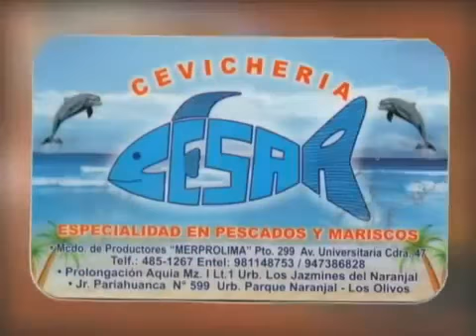MUÑEQUITO JHONATAN BAILANDO PARA SONIA QUISPE EN TAKY PERÚ